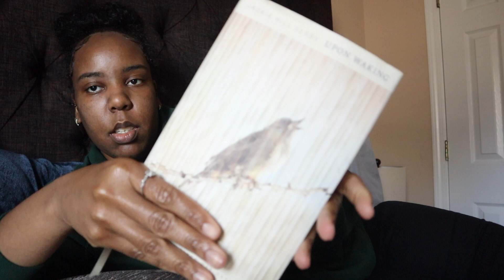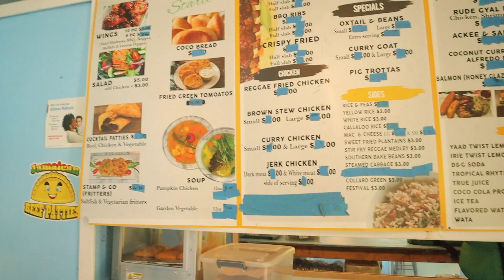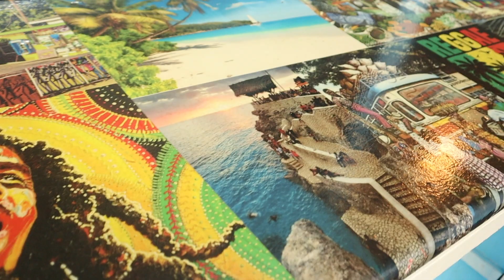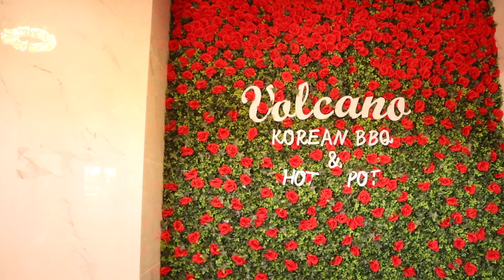Vlog: Devotion | Hot Pot | Jamaican Food | Cookies with K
Hey Loves here's a vlog for you guys! Im loving the consistency and I hope you guys do too. I tried two new things in this vlog so y'all let me know if you've tried it and what was y'alls opinions. Also leave som thoughts and feedback on the two devotionals we were able to get in this vlog! yall be blessed and don't forget to put God first always!!